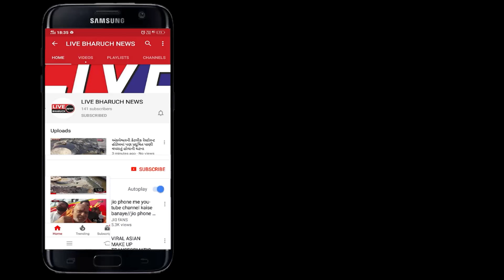અંકલેશ્વરથી ઓલપાડ નોકરી પર જતા આડેધની કાર જોડે એસ ટી બસ ટકરાઈ